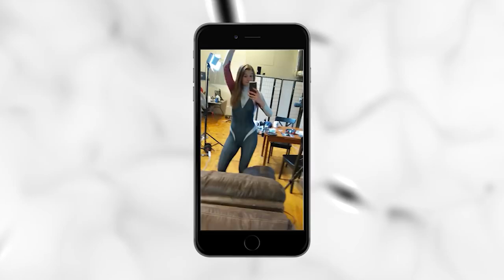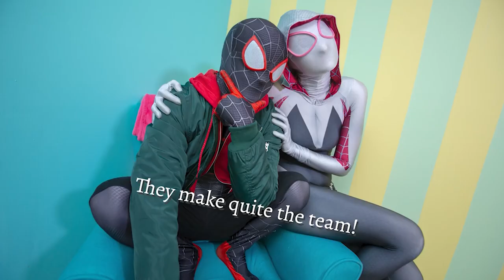SPIDER MAN SPIDERVERSE MARVEL Photoshoots - SPIDERVERSE MONTH COMPILATION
Spiderverse month begins with an EPIC MONTAGE of the Spier-Man Spiderverse videos we've created through out the years on the channel!

COMPILATION #3 Photoshoots of the Spiderverse in this video. We hang out with Miles Morales, SpiderGwen, Anti Venom, and many more awesome cosplayers!

Time Stamps
0:00 Spider-Man Spider-Gwen Photoshoot
5:15 Miles Morales Spider-Gwen Photoshoot
11:00 Marvel Fandomiax Shoot
17:14 Spider-Man The Spiderverse Photoshoot Episode
22:28 Spider-Man  2099 Photoshoot
26:00 Spider-Man & Anti Venom Photoshoot
29:04 Spider-Man Miles Morales Photoshoot

SPIDER MAN SPIDERVERSE MARVEL Photoshoots - SPIDERVERSE MONTH COMPILATION SPIDER MAN SPIDERVERSE MARVEL Photoshoots - SPIDERVERSE MONTH COMPILATION SPIDER MAN SPIDERVERSE MARVEL Photoshoots - SPIDERVERSE MONTH COMPILATION